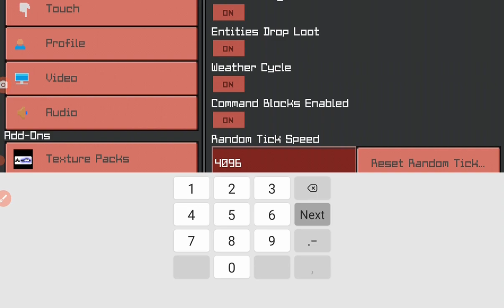my city in craftsman